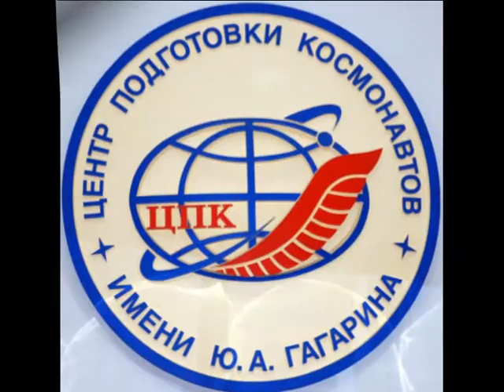Почти все были здесь...космонавты!!!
2010 год. 18 марта.  Отряду космонавтов - 50 лет. Праздновали в Звездном городке. Удалось и мне там быть, как не слетавшему космонавту-исследователю номер 152. Из когорты журналистов, проходивших подготовку в начале девяностых по программе "Космос-детям".